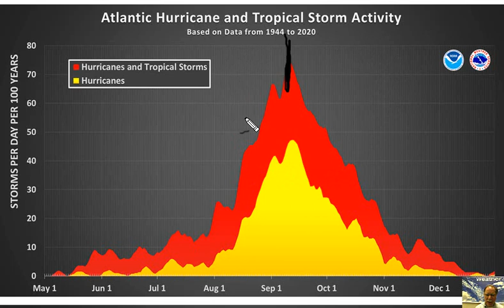Thurs 01 Sept 2022 "A tropical update...Labor Day weekend outlook" by Arcfield Weather